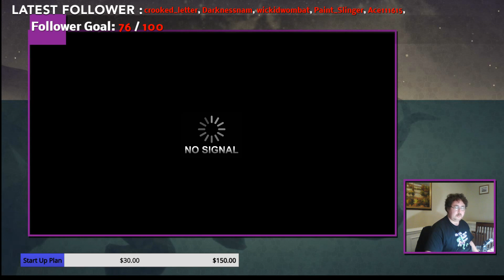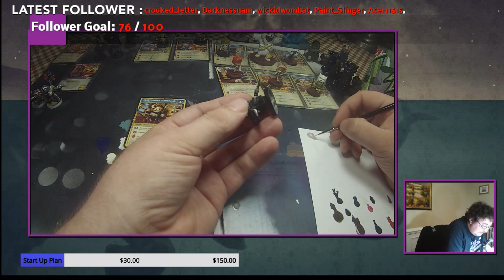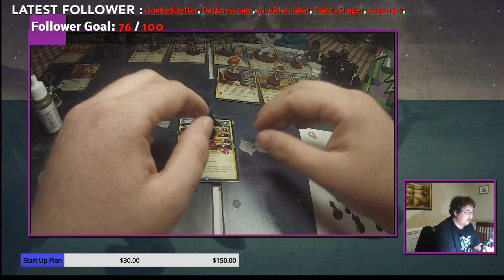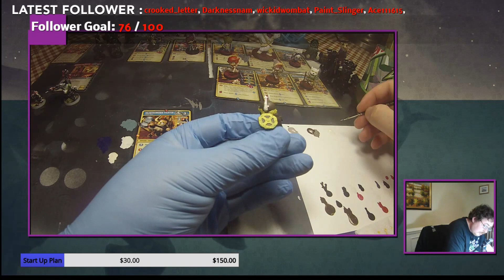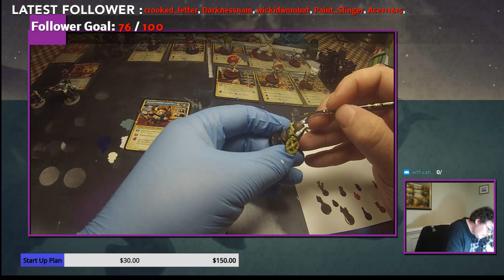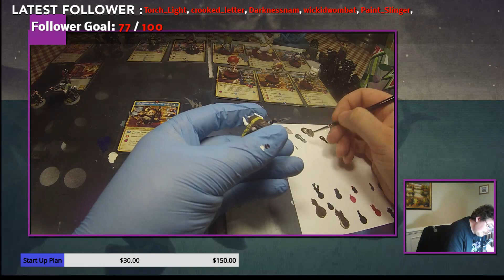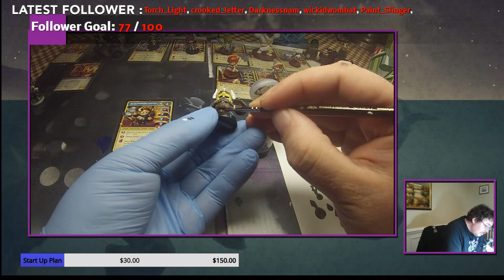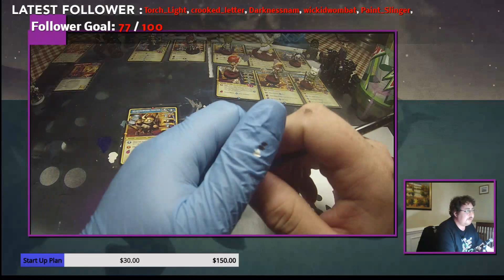Chinkusa Super Dungeon Explore Ver. 1 & Expansion Hearthsworn Fighter